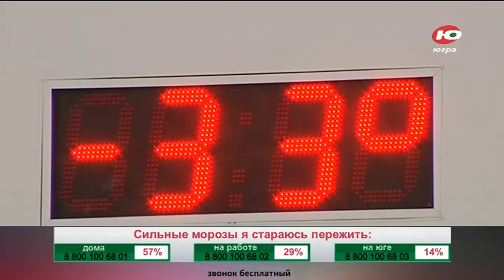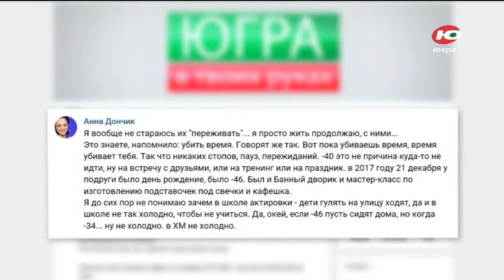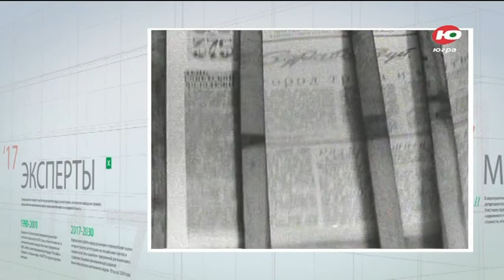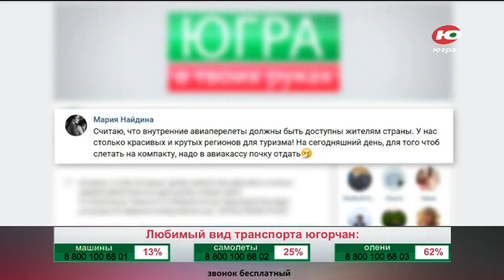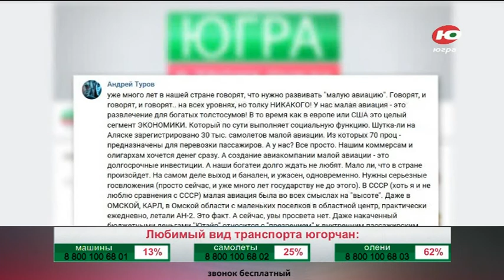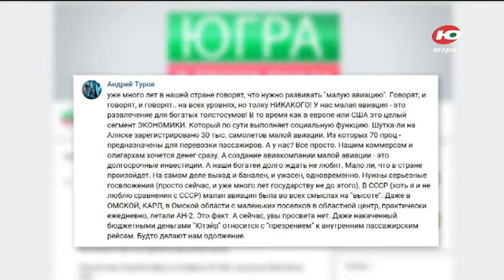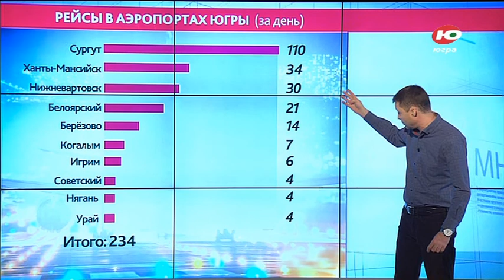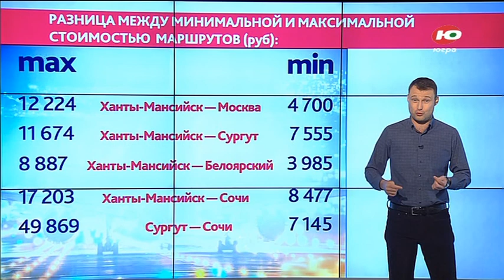Югра в твоих руках 08.02.2019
ЗА ОКНОМ ДАВНО УЖ СТОНУТ ПРОВОДА. Когда же покинут нас сибирские морозы? На всех термометрах уже вторую неделю - под минус 40. Улицы городов пустеют. Машины заносит снегом. Греет ли в холода югорчан тепло их сердец? Не сбоит ли пламенный мотор, который обеспечивает нашу жизнедеятельность?
КУДА ЛЕТИШЬ ТЫ, МАТЬ-ЮГРА? Да на чьих крыльях? Успешно функционировать, даже просто развиваться огромному региону без авиации - никак. Что пришлось преодолеть, чтобы наладить в округе воздушное сообщение? Что мы имеем сейчас? Через тернии к звёздам? Или...
СГОРЕЛИ НА РАБОТЕ! Детали лошадиной трагедии. Куда теперь деваться животным после пожара в конюшне? Кони, хоть и не люди, но жить им где-то надо. Пригодится любая помощь.
НА МИРУ И СМЕРТЬ КРАСНА? Ну, это кому как! Животным на минувшей неделе вообще не очень везло. А баран ещё и погиб на глазах у самой впечатлительной публики - рожениц и беременных женщин. А ведь, казалось, в чём же дело? Всего лишь красивый народный обычай! Но общественность оказалась другого мнения.
А НЕ СЛИПНЕТСЯ? Злоумышленники пытались украсть из сургутского магазина 30 коробок конфет, которые собирались продать. А деньги, видимо, прогулять. Будет ли  жизнь сладкой?